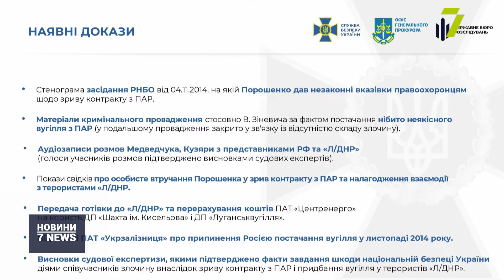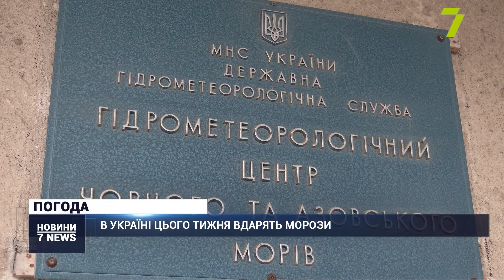Випуск новин за 18:00 20 грудня